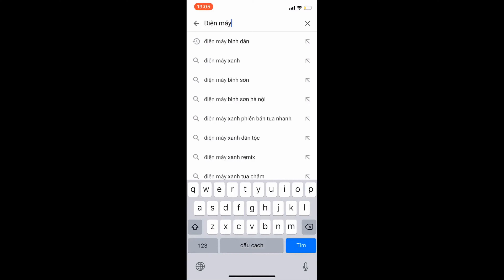Máy nghiền ngô A180 xay 300kg ngô mảnh một giờ - LH 0961912891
Máy nghiền ngô sử dụng cặp đá đường kính 180 rất lớn, mô tơ 3 ngựa 2,2kw mang tới năng suất vỡ ngô lên tới 300kg một giờ. Thiết kế khung bệ chắc chắn, xay mảnh ngô đều 98%.
MÁY NGHIỀN BỘT NƯỚC- MÁY NGHIỀN BỘT KHÔ SIÊU MỊN- MÁY NGHIỀN VỠ ĐA NĂNG  dùng cho các hộ kinh doanh ngũ cốc làm bánh rán, bánh cuốn, bún phở. Nghiền vỡ ngô, đậu đỗ, các loại hạt ngũ cốc. Nghiền khô mịn bột các loại đậu đỗ, bột nghệ , bột trẻ em , bột làm các loại bánh. Các loại thuốc bắc như tam thất cam thảo…Nghiền nước đậu tương, máy nghiền đa năng nghiền bột khô, máy nghiền bột nước SENCOMART cho ra đời dòng sản phẩm đa năng này đáp ứng đủ nhu cầu của Qúy bà con.
MÁY NGHIỀN BỘT KHÔ MỊN- MÁY NGHIỀN BỘT NƯỚC- MÁY NGHIỀN VỠ ĐA NĂNG ĐỜI MỚI MÁY ĐÃ BAO GỒM MÔ TƠ 2,2KW ĐỘNG CƠ TOÀN PHÁT
MÁY ĐẬP BỘT TRẺ EM SIÊU MỊN MỚI NHẤT
máy nghiền  với nguyên lý ma xát giữa 2 mặt ma xát làm vỡ vụn các nguyên liệu với độ mịn tùy chỉnh bằng cách điều chỉnh  khoản cánh của 2 mặt ma xát.
Chất liệu mặt ma xát bằng gang trắng là chất liệu chống chịu mài mòn cao nhất trong các loại vật liệu trên thế giới. Khắc phục được nhược điểm đá sạn bị lẫn vào nguyên liệu như các dòng máy cũ sử dụng ma xát bằng đá nghiền làm mất độ tinh khiết của nguyên liệu ảnh hưởng đến chất lượng của nguyên liệu được nghiền ra.
Vật liệu gang trắng được dùng để chế tạo ngoài khả năng chống chịu mài mọn cực tốt còn có khả năng chống chịu oxi hóa tránh được hiện tượng rỉ sét giúp an toán trong chế biến thực phẩm thuận tiện trong quá trình vệ sinh máy sau khi sử dụng.
buồng kiện được thiết kế với độ  dầy 10 mm giúp tăng độ bền với chốt khóa chắc chắn to bản thuận thiện trong quá trình mở máy để vệ sinh sau khi sử dụng.

Bộ khung máy vô cùng chắc chắn giúp giữ máy chạy êm ái không  có hiện tượng rung lắc trong quá trình làm việc

Toa chưa nguyên liệu đầu vào lớn với thể tích 10 lít giúp hạn chế việc tiếp nguyên liệu cho máy

Máy được thiết kế nhỏ gọn các phần chuyển động đều được bảo vệ giúp an toàn cho người vận hành. Máy nhỏ gọn thuận tiện cho việc di chuyển và bố chí vị trí đặt để không tốn quá nhiều diện tích.

Toàn bộ máy đươc sơn tĩnh điện giúp cho máy nhìn đẹp và tăng độ bền sử dụng và vệ sinh an toàn thực phẩm.

Động cơ với vòng tua nhanh giúp tăng năng suất và tiết kiệm điện hơn so với các loại máy khác trên thị trường.

THÔNG SỐ KÝ THUẬT Máy Đập Bột Khô Kết Hợp Đập Bột Nước, Xay Vỡ Hạt Hàng Việt Nam
MÁY NGHIỀN THUỐC BẮC TAM THẤT CAM THẢO- MÁY ĐẬP BỘT SIÊU MỊN
Cảm ơn quý vị và các bạn đã ủng hộ Điện Máy Bình Dân chúng tôi.